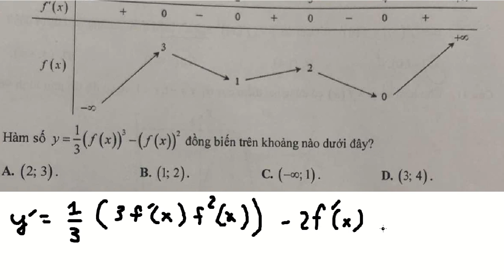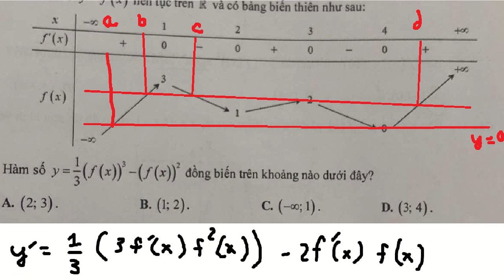Toán 12: Cho hàm số y=f(x) liên tục trên R và có bảng biến thiên 1/3(f(x))^3-(f(x))^2 đồng biến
Đây là video cách giải và khảo sát hàm số sao cho có khoảng đồng biến